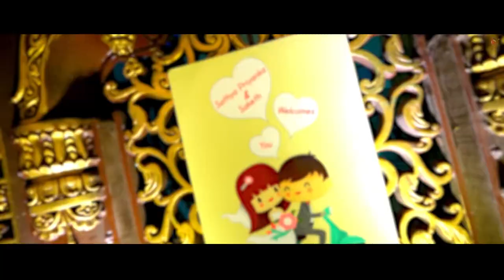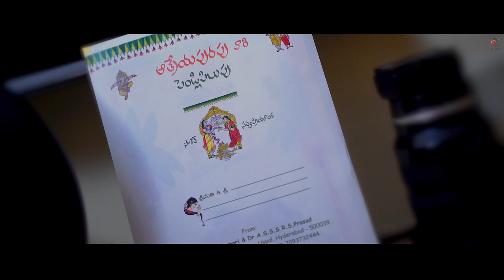Saketh & Priyanka wedding highlights trailer/cup n saucer the capture company/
Saketh weds Priyanka (highlights)

Photography & cinematography By_ Cup N Saucer the capture company

We are a leading wedding cinematic wedding videography coverage company based on Hyderabad & Chennai, India

We Do,

pre-wedding
albumsong shoot
music video
wedding Sagan
birthday event